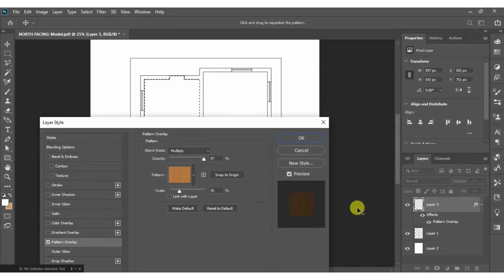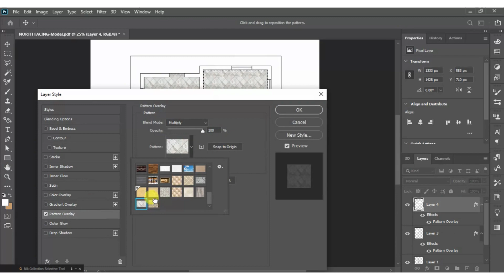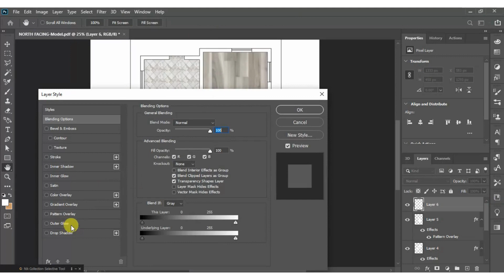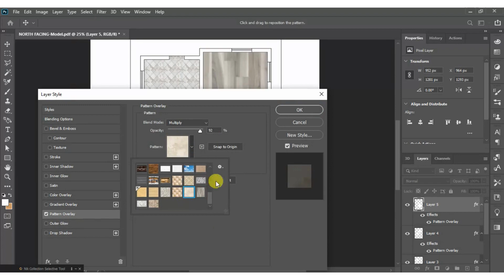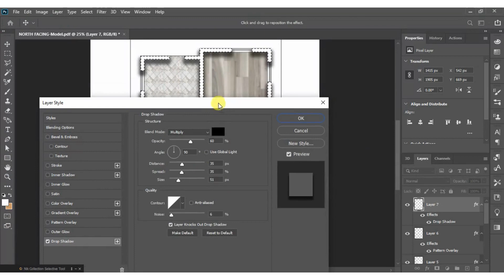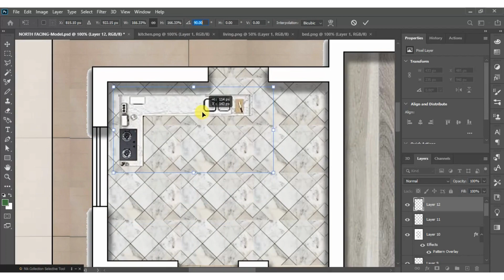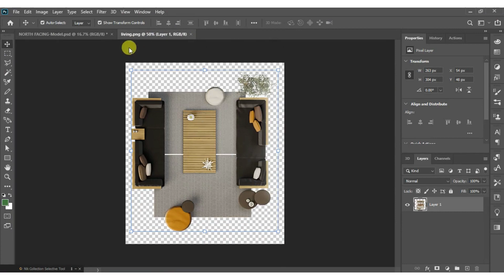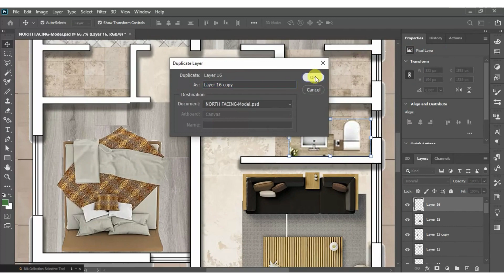How to render in Photoshop in just 20 minutes